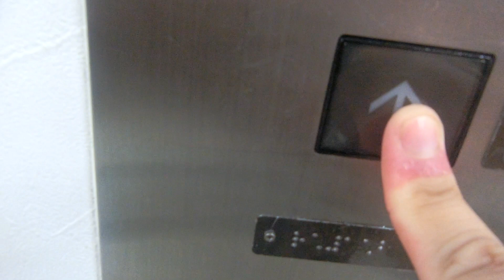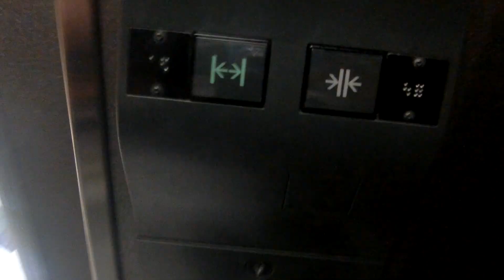赤羽ビビオの北側エレベーター（5号機）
地上18階建てのパルロード2の4階まで商業施設が入っています。3階は赤羽文化センター、4階はルネサンスが入っています。エレベーターは2箇所あり、北側は2基設置され、左側が4号機、右側が5号機です。利用がない時は2基中1基が1階に戻り、一定の時間開放状態です。北側は非シースルーで4階まで行きますが、到着チャイムがありません。5階は北側エレベーターのマシンルーム、6階以上はマンションでマンション部分にも同じ三菱のグランディがありましたが、関係者以外立入禁止だったので撮影しませんでした。2基あり、北側は4号機～5号機が該当していますが、この動画では右側5号機の車椅子非対応機を撮影しました。

メーカー：三菱
機種：ロープ式
駆動方式：グランディ
設置台数：2基(群管理)
アナウンス：あり
到着チャイム：なし
車椅子操作盤：4号機にあり
停止階：B1,1,2,3,4
停止可能階：B1,1,2,3,4
用途：乗用
定員：15名
積載：1000kg
ドア：2枚両開きドア
設置年度：1995年11月